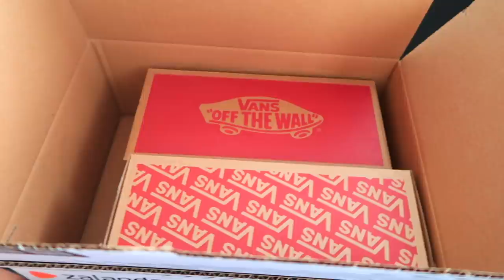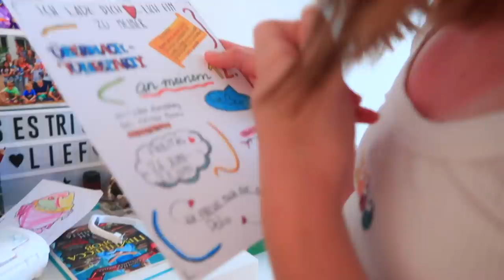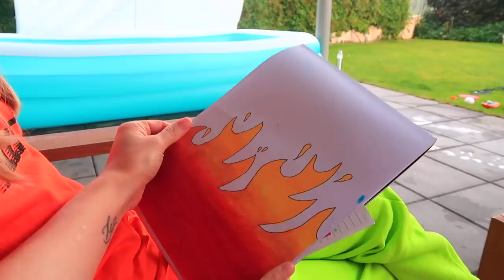ВЛОГ 26.06 /Ушла на ДЕНЬ РОЖДЕНИЯ / Собираем ГРАД в Пакет / Что делать КОГДА СКУЧНО